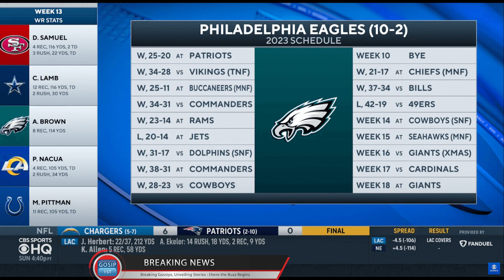Making a strong argument for MVP, Brock Purdy leads the 49ers over the Philadelphia Eagles.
Comment your ideas for this video and also check my description for more videos like this. Bye bye